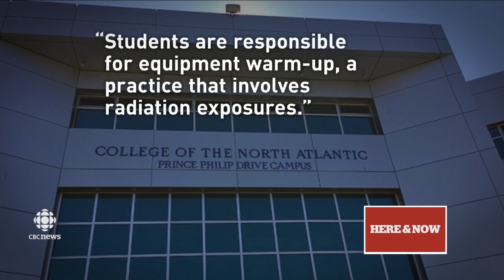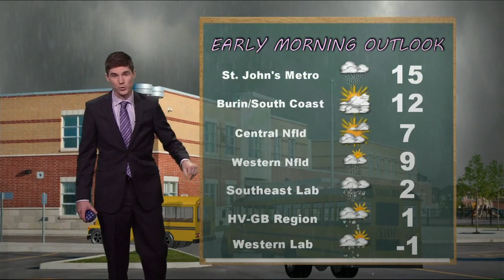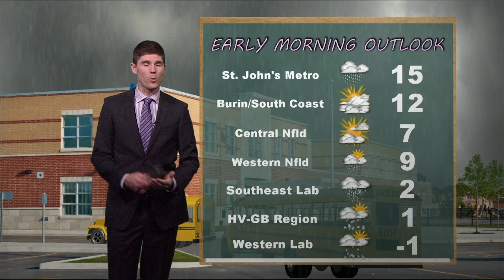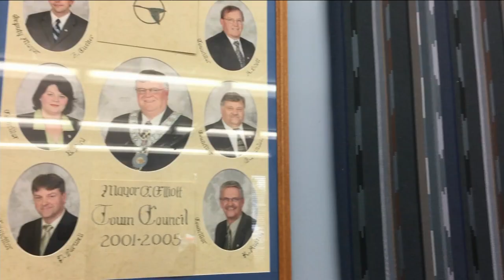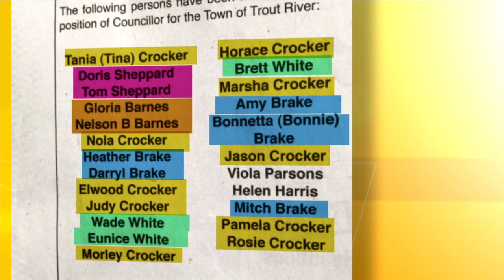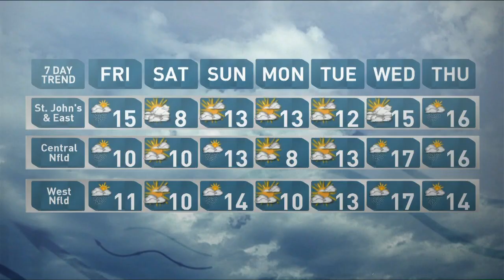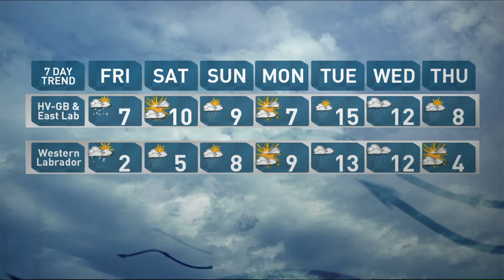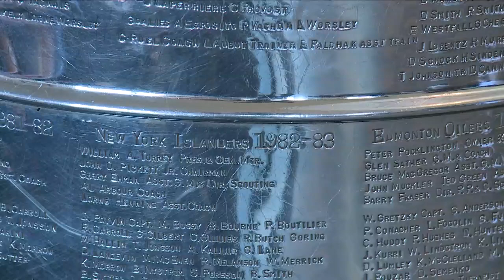CBC NL Here & Now Thursday September 28 2017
Here & Now - Every day, around Newfoundland and Labrador, Ryan Snoddon, Carolyn Stokes, Peter Cowan and the entire